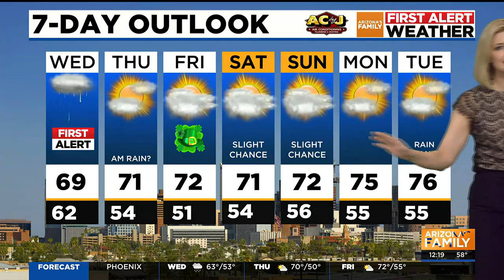Flood warnings around Arizona, rain in the Valley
Snow in the High Country brings flood warnings, while the Valley continues to experience light rain.